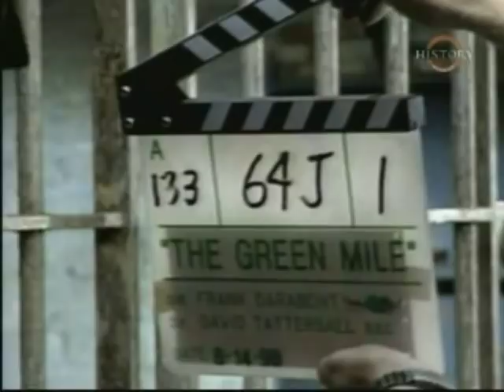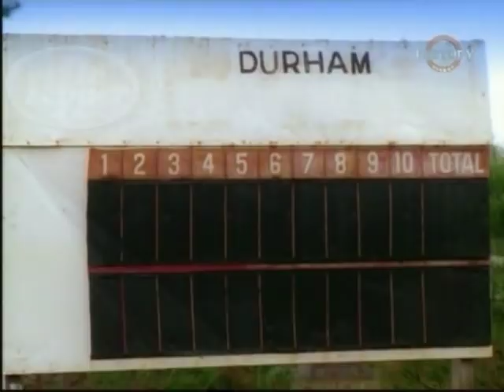Stephen King - Shining In The Dark - part 1 of 4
1999 BBC documentary about Stephen King